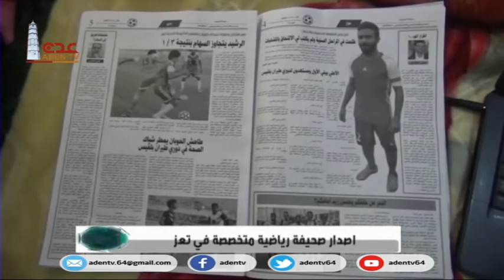قناة عدن الفضائية| الاستديو الرياضي 07 11 2019